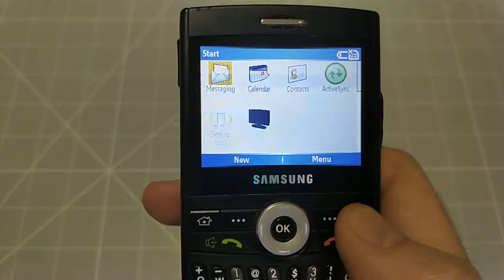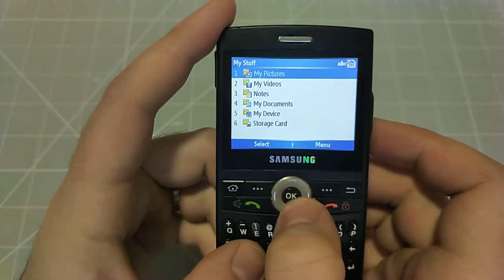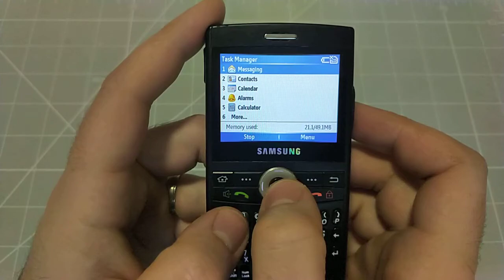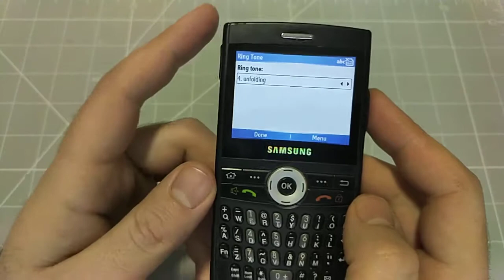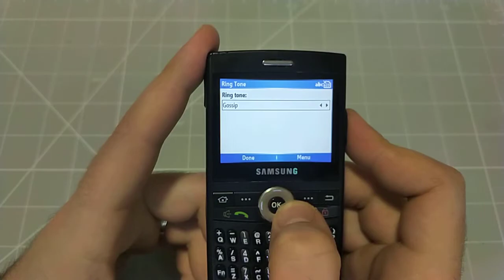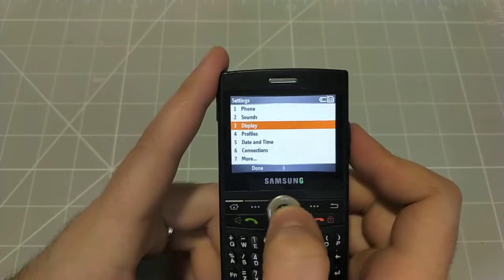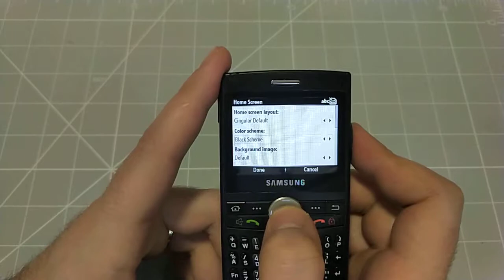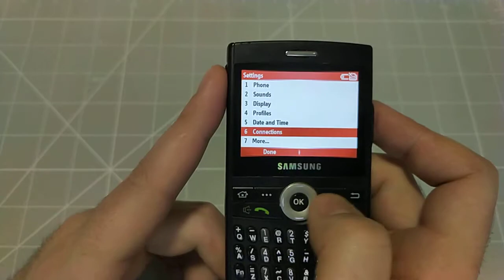Samsung SGH-I607 Windows Mobile phone menu browse, ringtones, games, wallpapers